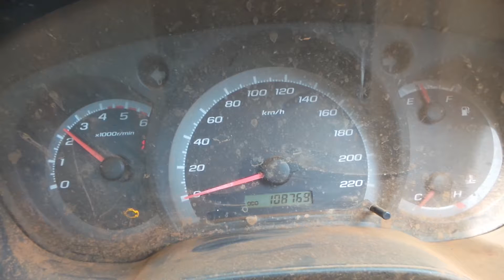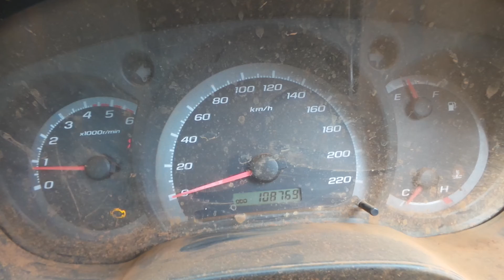DISMANTLING 2010 COLORADO S/CAB F/TRAY 4WD 3.0LT T/DIESEL 5 SPD MAN C4261